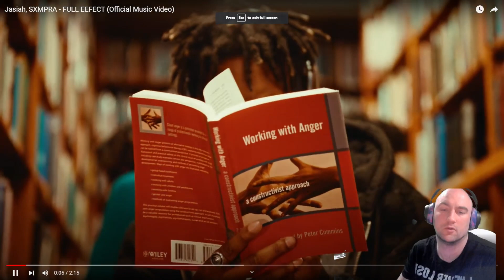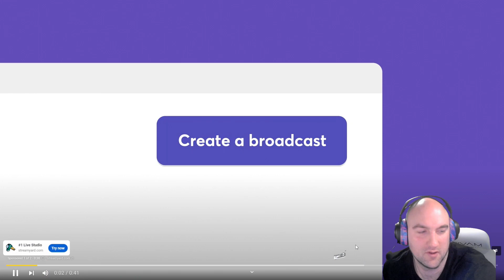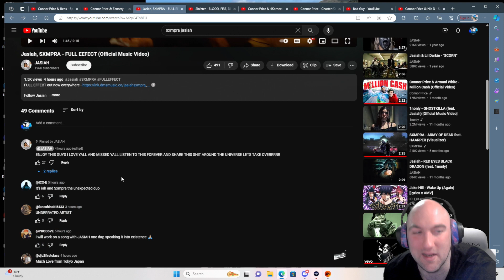Sxmpra and Jasiah - Full Effect REACTION